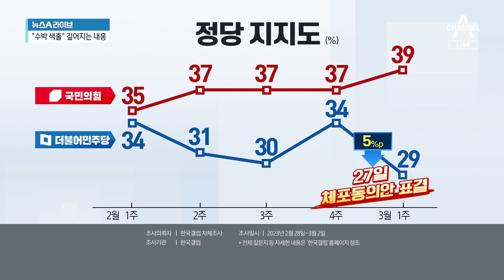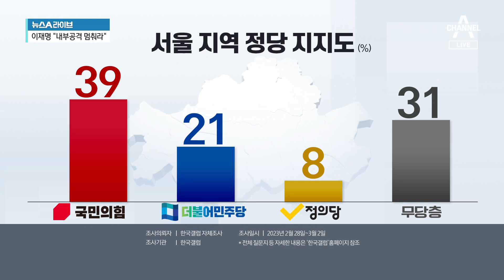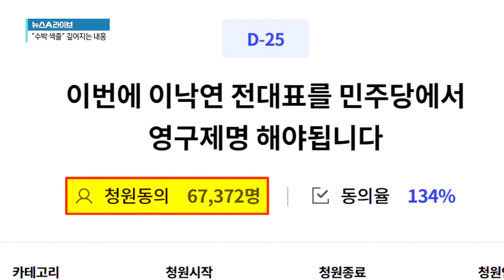민주, 지지율 8개월 만에 20%대…“수박 색출” 깊어지는 내홍 | 뉴스A 라이브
민주, 지지율 8개월 만에 20%대…“수박 색출” 깊어지는 내홍

野 강성 지지층…지난달 28일 '이낙연 영구 제명' 청원
강성 지지층, 가결·무효·기권표 던진 의원들 색출
이재명 "내부 공격 중단"…'이탈표' 내홍에 자제 요청

〈평일〉
08시 50분 김진의 돌직구 쇼
12시 00분 뉴스A 라이브
17시 20분 뉴스TOP10
19시 00분 뉴스A

〈주말〉
12시 10분 토요랭킹쇼·뉴스A 라이브
19시 00분 뉴스A

〈평일〉
08시 00분 라디오쇼 정치시그널 (유튜브 라이브)
08시 50분 김진의 돌직구 쇼
10시 20분 김진의 더라방 (유튜브 라이브)
12시 00분 뉴스A 라이브
15시 50분 강력한 4팀
17시 20분 뉴스TOP10
19시 00분 뉴스A

〈주말〉
12시 00분 토요랭킹쇼·뉴스A 라이브
17시 40분 뉴스TOP10
19시 00분 뉴스A